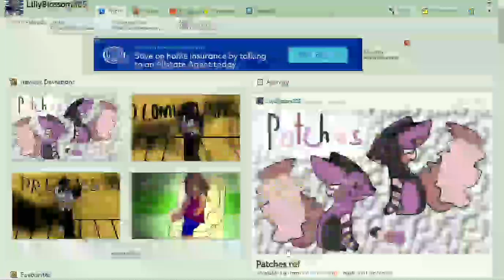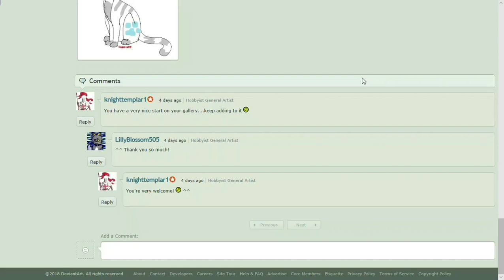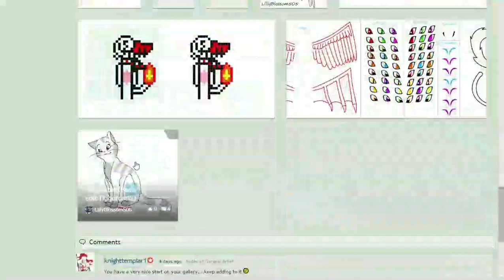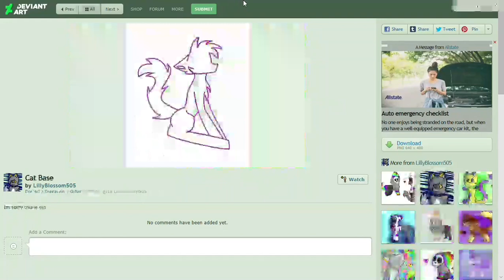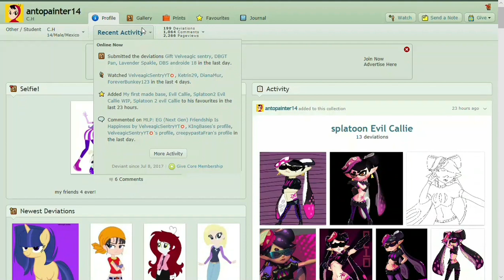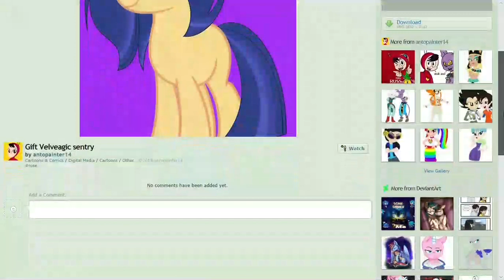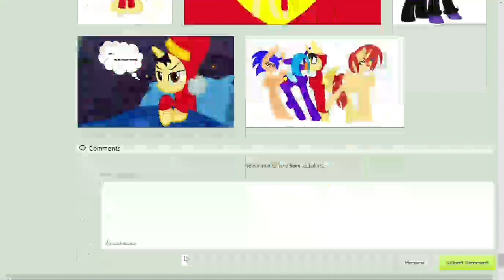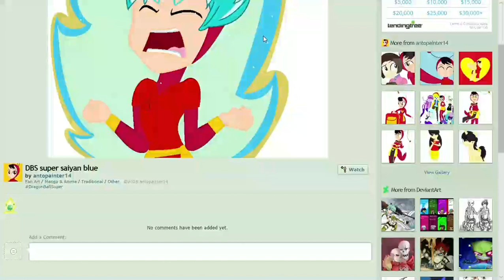ROttU, S1E6 - Two True Digital Master Juniors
Rated TV-P2 for People Power. Also, these two artists featured are legit bosses at their respective artistic mediums of craft, so I encourage you all to check them out!